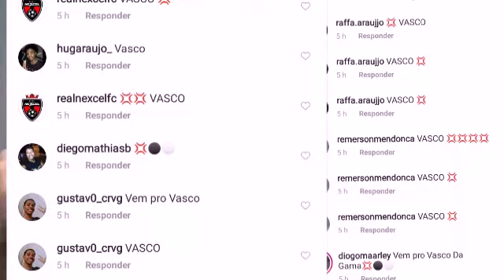NANI NO VASCO💣⚠️?|LÉO APTO!|RENOVAÇÃO COM PATROCÍNIO!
30/10/20 nani leomatos havan 🇧🇫João Victor Vasco Crvg🇧🇷

Saudações Vascaina!